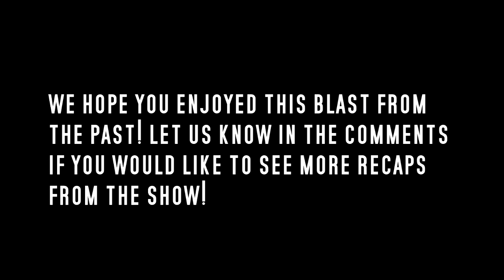O The Strong Man O Flattens The Noise Maker!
Recap of one of our funniest moments on the show.

Watch With Everyone theme song by
L.X. & Philonius Phunk
Song: "The MegaPowers"